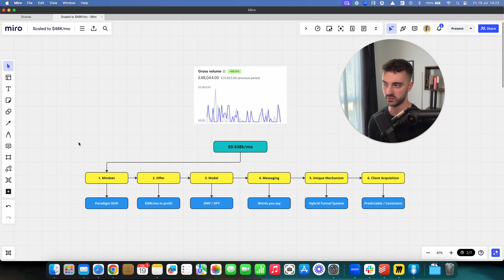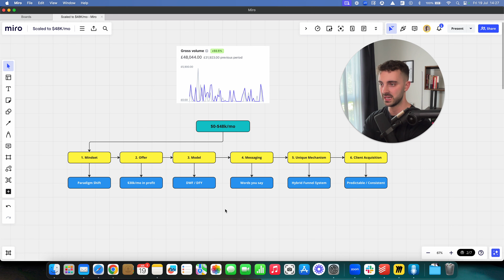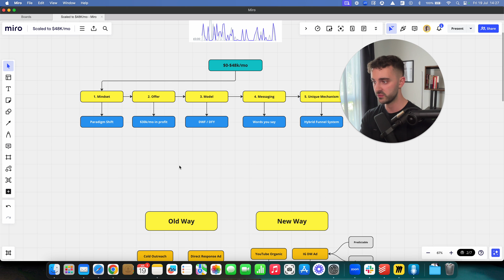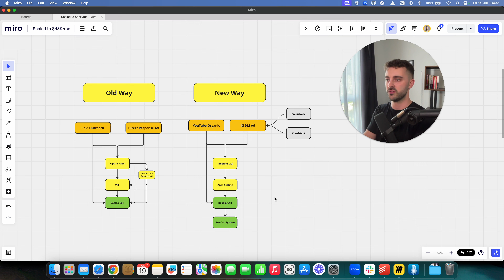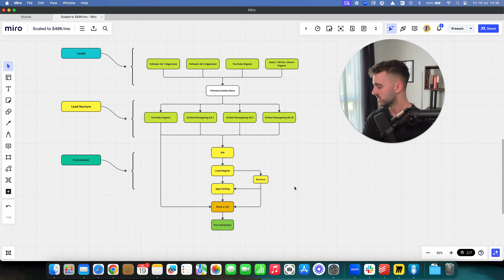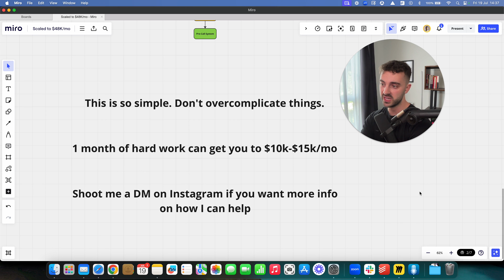How I Scaled From $0 To $48k/mo In 95 Days